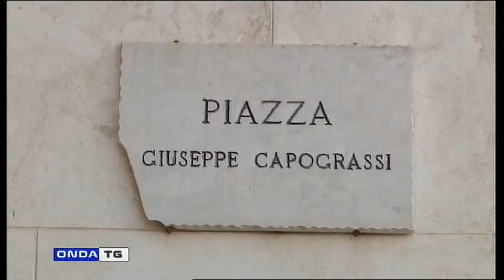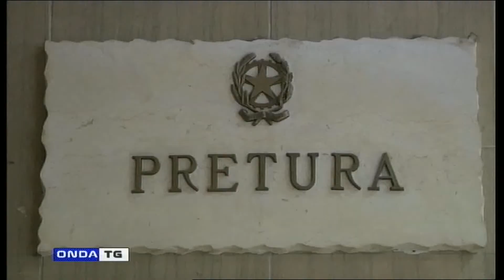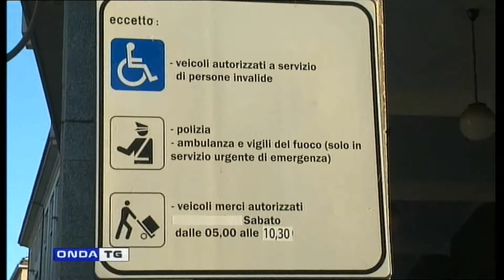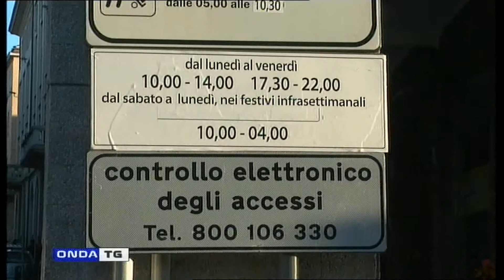TG GIORNO 06112021